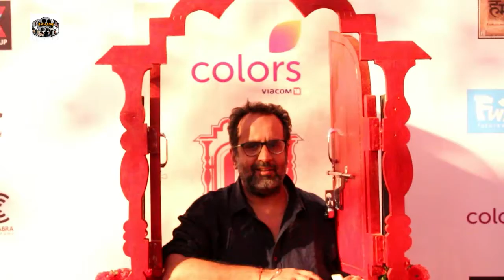Khidkiyaan 2017 The Second Edition Of Colours Theatre Festival At ​​Sathaye College 2